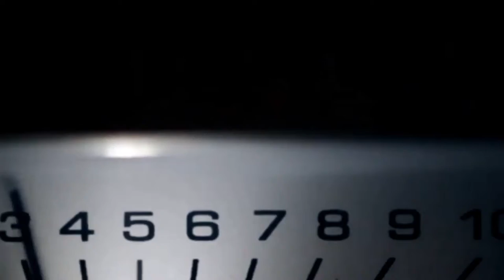THOMSON BROADCAST - EMERGENCY WARNING SYSTEM